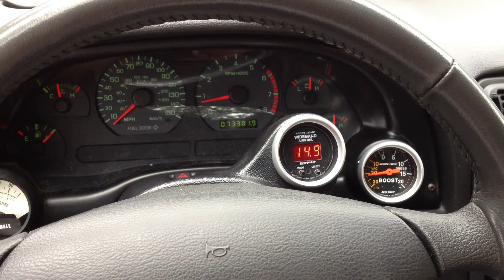2002 Kenne Bell Mustang GT 2 Step test1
02 mustang gt just tuned in a 2 step using sniper tuner set to 3000rpm went part throttle to WOT